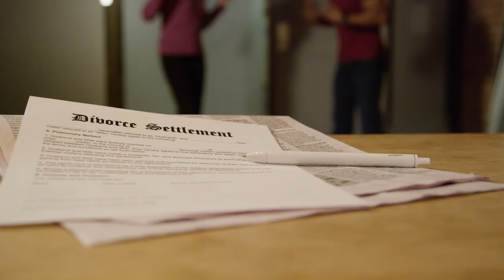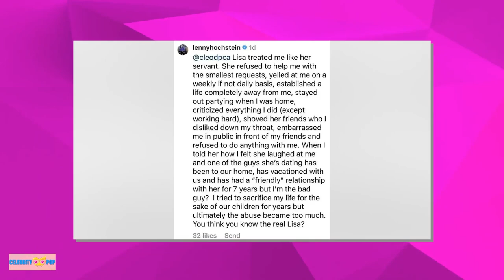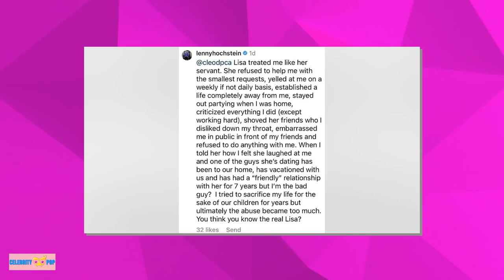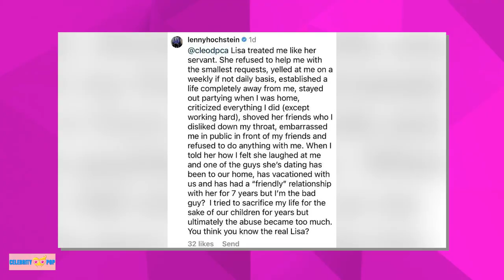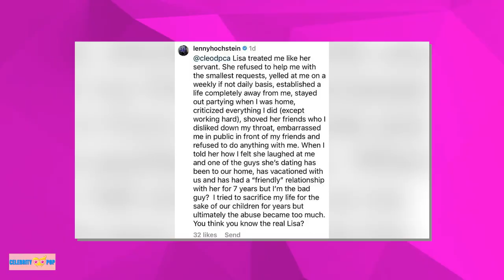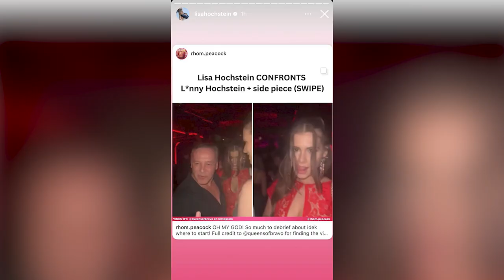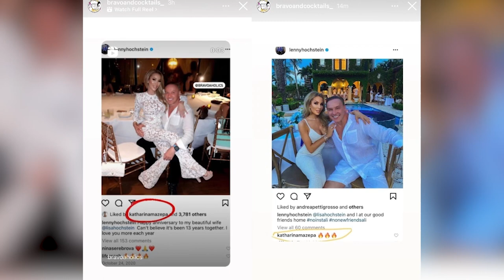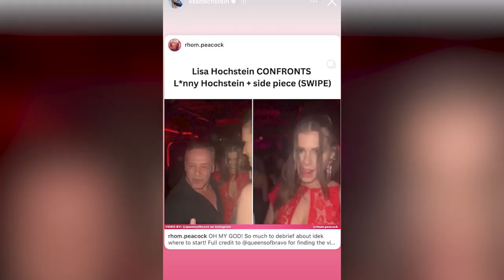The DISTURBING reasons why Lenny says he is the victim of Lisa Hochstein's "ABUSE!!!!"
Another day, another accusation!
Lenny Hochstein Charges Ex-Wife Lisa Hochstein With "Abuse"!

During this contentious phase of their divorce, Lisa Hochstein wants her estranged husband to quit "embarrassing" himself in front of their children.

Is it true that Lisa mistreated Lenny?

Or is Lenny up to some new drama?

Perhaps you can't recall a conflicting divorce like Lisa Hochstein and Dr Lenny Hochstein's. At the very least, in terms of Real Housewives. The Real Housewives of Miami's Lisa, a prominent cast member since Season 2, is involved in a highly public breakup.

Things have become progressively worse after that declaration in May 2022. Lenny has been flaunting Katharina Mazepa, his new lover. The Instagram model Katharina is the one Lisa alleges Lenny left her for. Lenny and Katharina have both refuted the charge.

 Lenny said, however, that Lisa was aware of his connection with Katharina at one time. Since then, Lisa and Lenny have disagreed on everything. Housing problems, restraining orders, and allegations of financial fraud, among other things.

He has recently started exposing his dirty laundry on Instagram. Lenny Hochstein has levelled the accusation of "abuse" at Lisa Hochstein, with whom he is no longer living.
                                                                                                                        The cosmetic surgeon unleashed a lengthy rant against the "Real Housewives of Miami" actress in an online post, which came as a startling turn of events amid the couple's highly publicized divorce.
Lenny, 56, recently said in response to an Instagram user, "Lisa treated me like her servant."